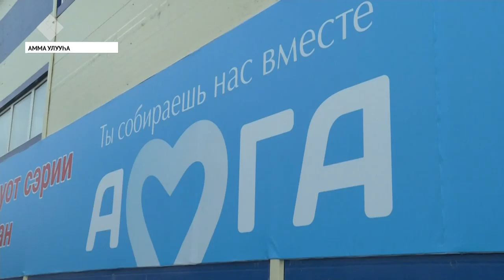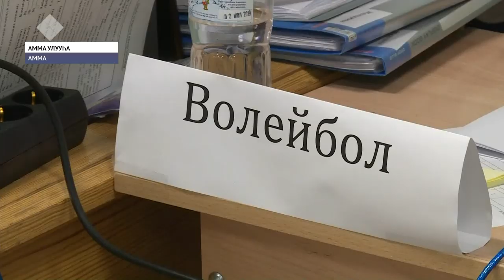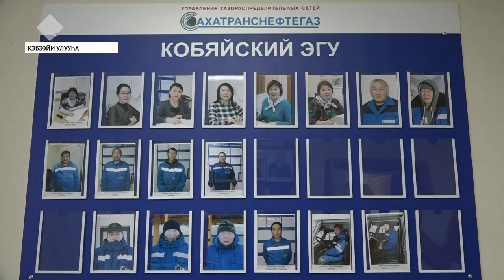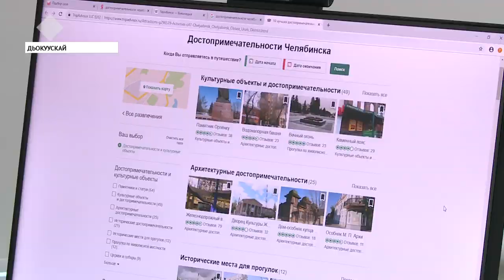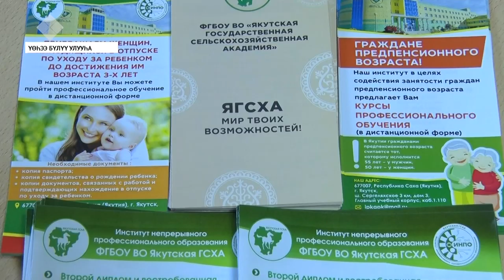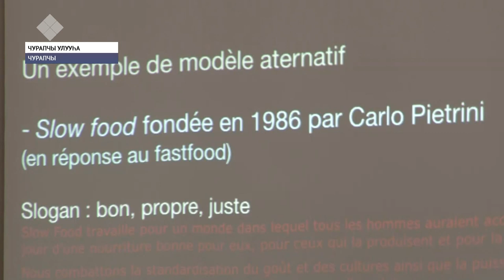«Саха сирэ» информационнай биэрии. От ыйын 03 күнэ, 09:00 ч